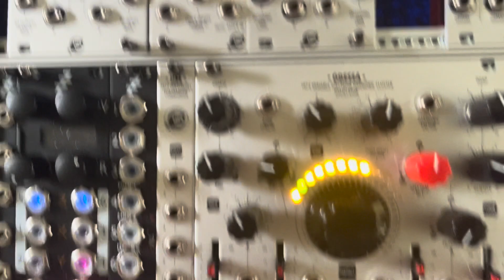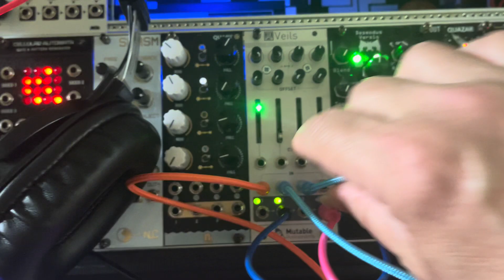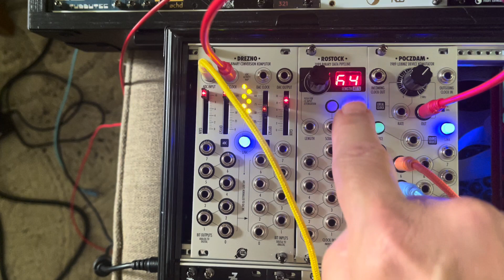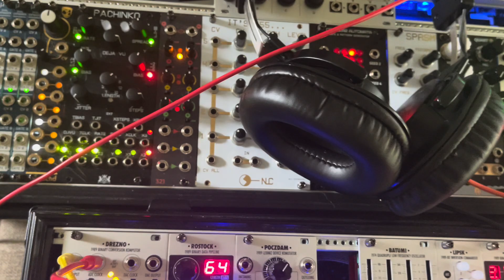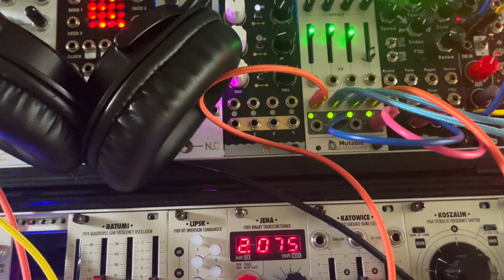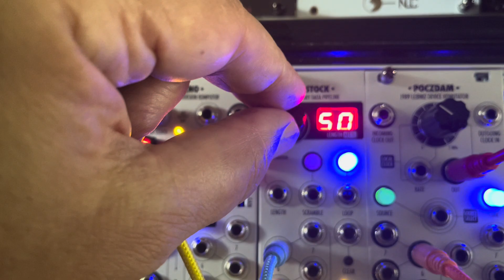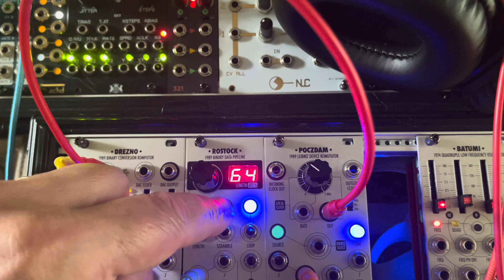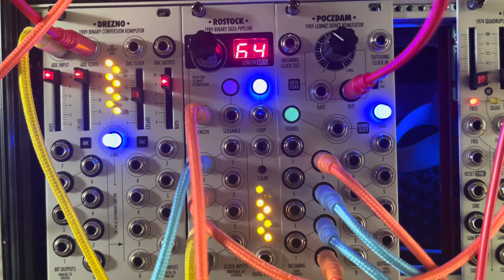XAOC Rostock Intro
Lousy camera and audio, finger over the lens, you get it all! SUPER COOL module nonetheless. Will add a lot of structure to your Leibniz work.